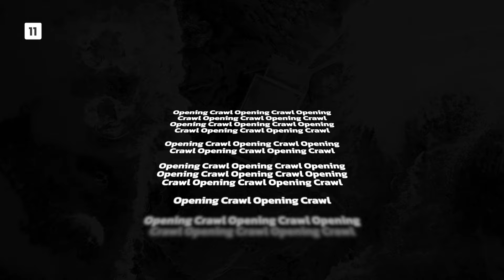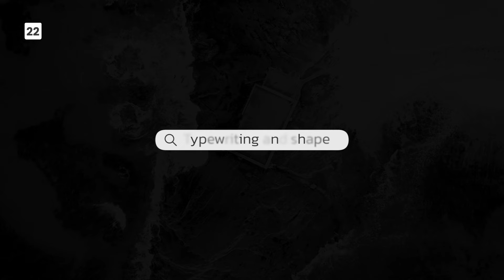Content Preview of Text Toolbox for Final Cut Pro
Unlock popular titling styles and techniques with ease.